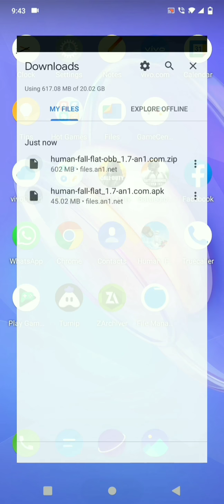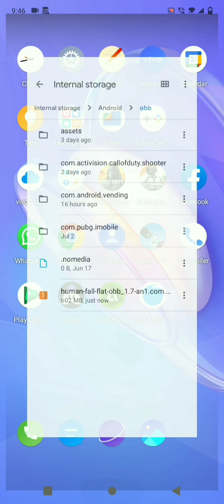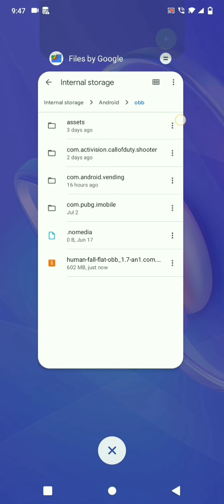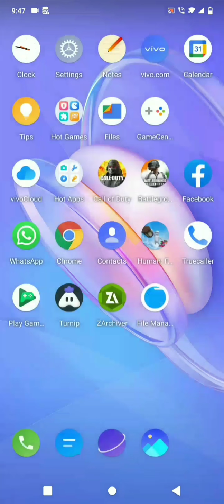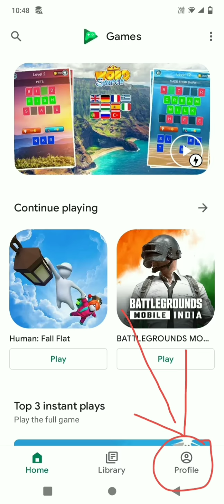how to install HFF tamil | KLG TECH TAMIL | Kamal Legend Gamer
See you on next video guys